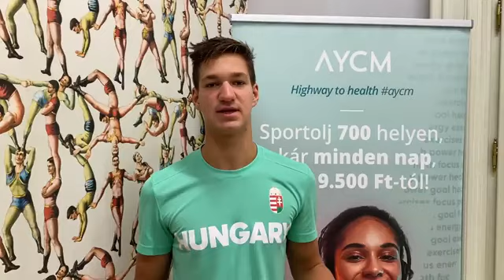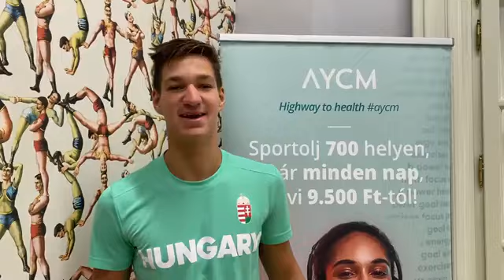Schneider Brúnó | Országos Vérellátó Szolgálat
A júliusi AYCM Véradó nap után büszkén osztjuk meg, hogy az AYCM Tulajdonos-Ügyvezetőinek gyermekei felkérést kaptak az Országos Vérellátó Szolgálattól, hogy „A sport mindenkié” kampányban nagykövetként részt vegyenek.